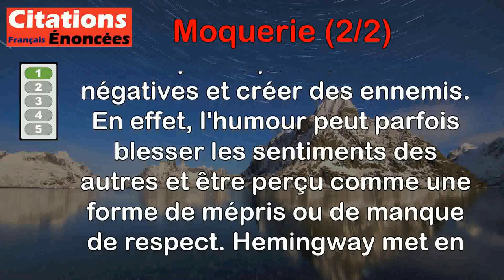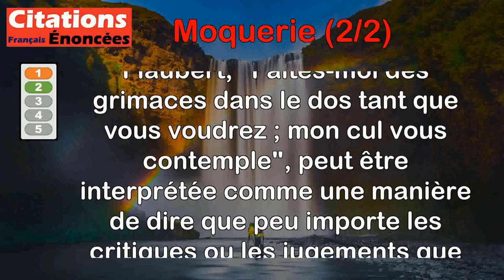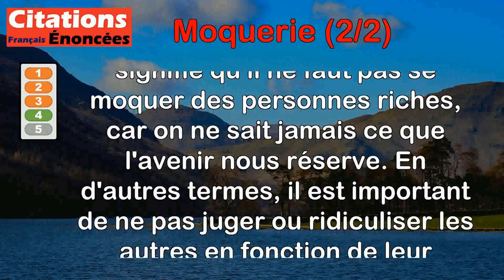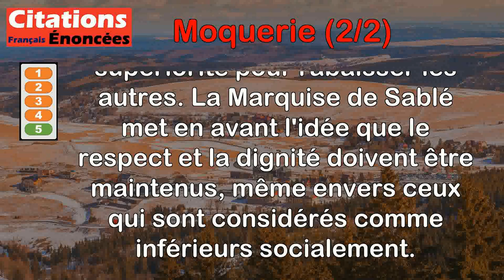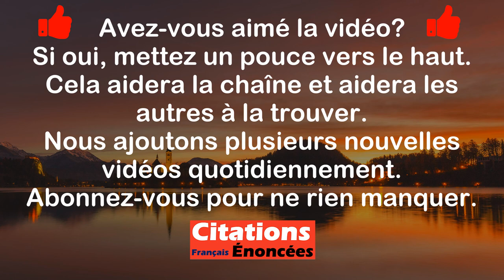Citations - Moquerie (2 de 2)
00:00 Introduction
00:08 Ernest Hemingway - Plaisanter les gens, c'est le meilleur moyen de se faire des ennemis.
00:52 Gustave Flaubert - Faites-moi des grimaces dans le dos tant que vous voudrez ; mon cul vous contemple.
01:37 Jean de La Bruyère - La moquerie est souvent indigence d'esprit.
02:21 Frédéric Dard - Il ne faut jamais se foutre de la gueule des riches car on ne sait pas ce qu'on peut devenir.
03:06 Marquise de Sablé - Il y a de la bassesse à tirer avantage de sa qualité et de sa grandeur pour se moquer de ceux qui nous sont soumis.